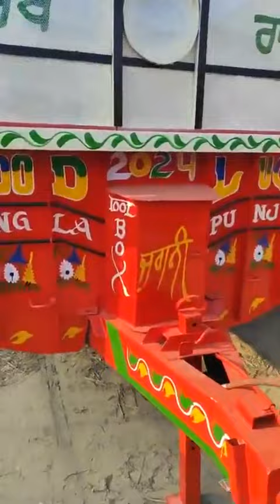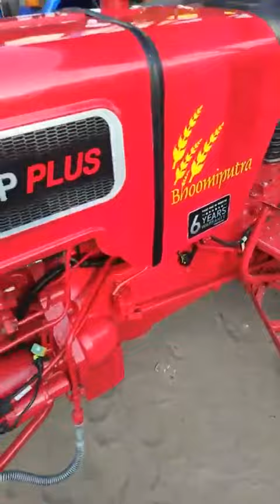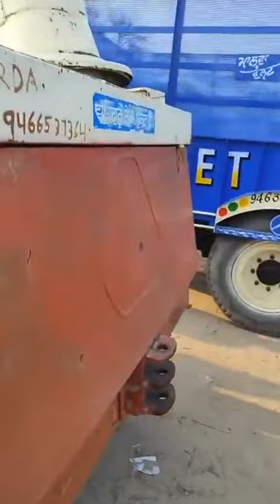8-02-24 | Talwandi sabo tractor mandi live sale | tractor for sales | Punjab tractor mandi live sale